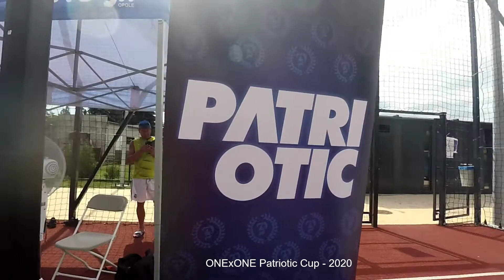ONE X ONE Patriotic Cup